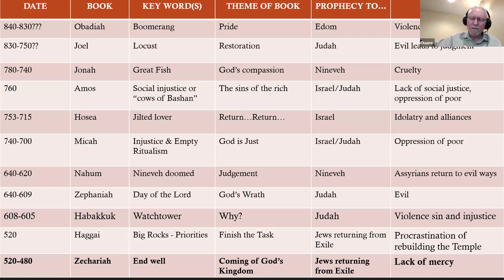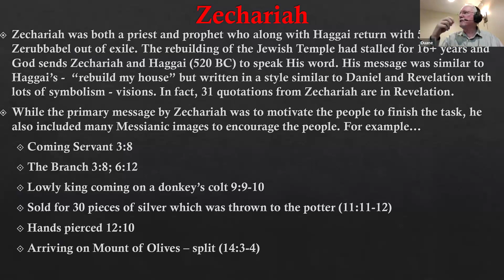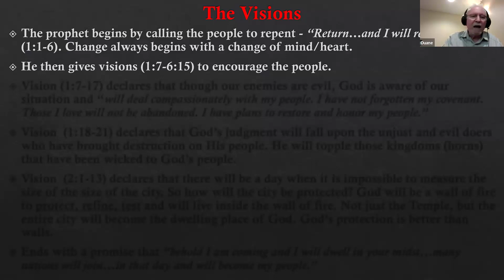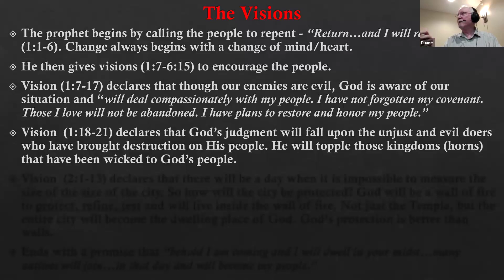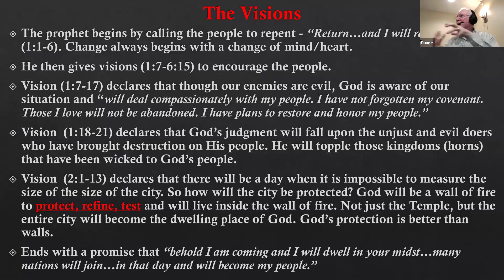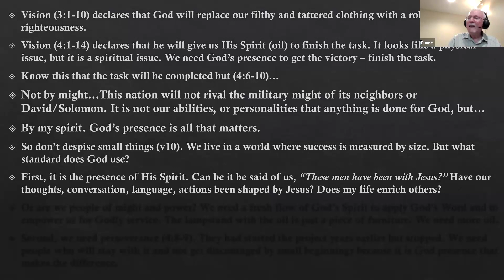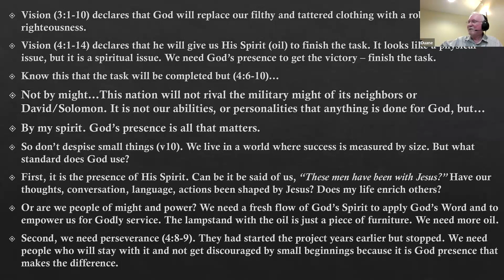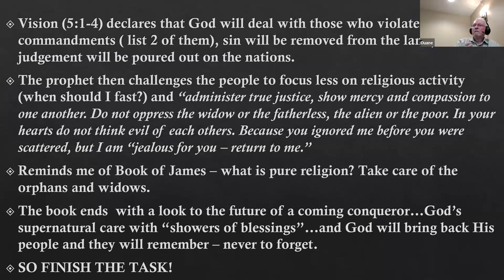2.14.24 Bible Study with Duane